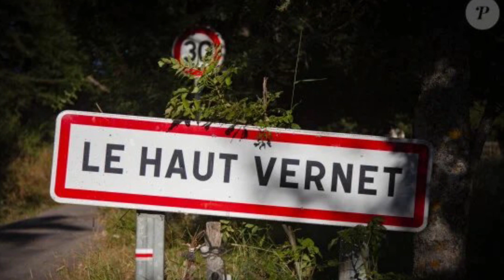Disparition d'Emile : son corps dans un plan d'eau, tout près de la maison de famille ?